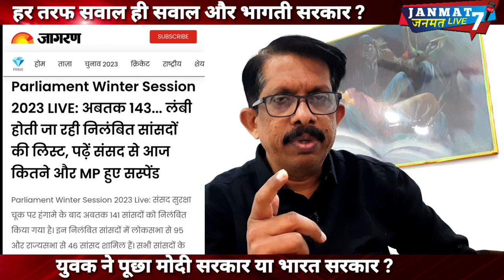Modi की गारंटी|Bharat sankalp|रथ किसने रोका|महाराष्ट्र|विधानसभा|संसद|में सवालों से भागती|BJP|suspend